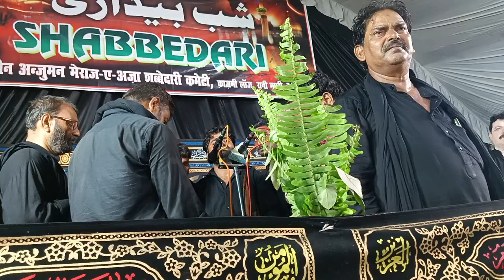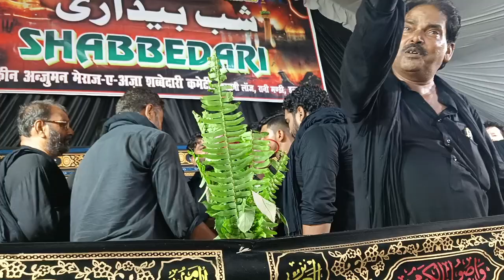MERAJ E AZA 2024 | मेराज-ए-अज़ा इलाहाबाद | Anjuman Panjatani Turabkhani Sultanpur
📌  KOTH Azadari Channel